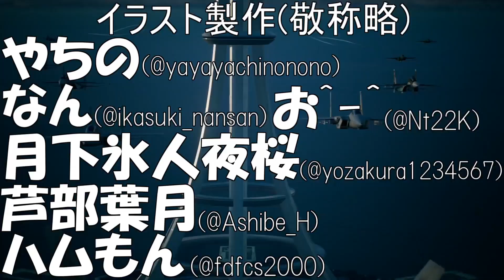【デュエプレ】デュエルマスターズ練磨戦闘録＃２７０【デュエルマスターズプレイス】